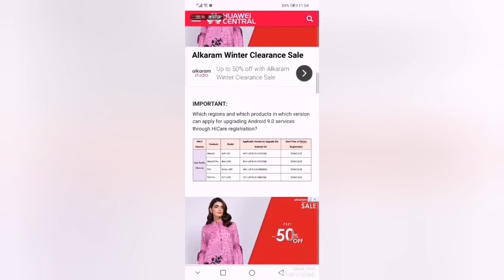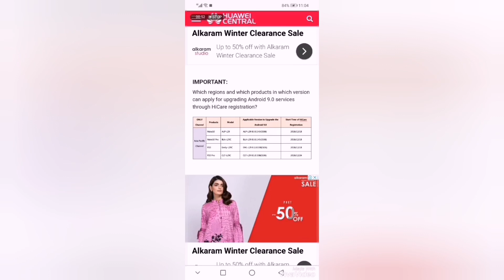Nova 3i Pie update rolling out Android pie in nova 3i Android 9.0 in nova 3i nova 3i pie update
Nova 3i Pie update rolling out
Nova 3i pie update
Pie in nova 3i
Android pie in nova 3i
Nova 3i Pie update date
Android 9 in nova 3i
Android 9.0 in nova 3i
New android version in nova 3i
New software update in Huawei Nova 3i
Emui 9 update nova 3i
Pie for nova 3i
nova 3i android pie
huawei nova 3i pie update,
nova 3i emui 9 update
Huawei nova 3i update android